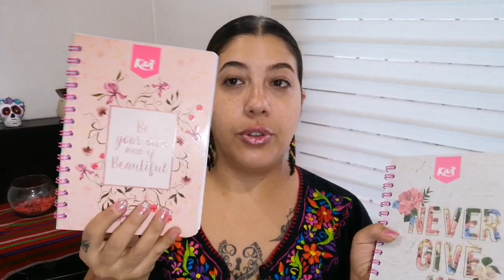🤷🏻‍♀️Compras de Maquillaje y accesorios😍- Centro de la CDMX, Puebla y Mérida❤️.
Bonito Inicio de año! Y aquí sigue la mata dando en Youtube.